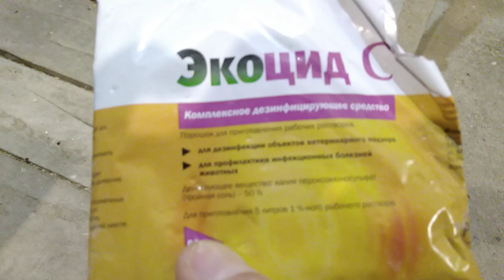Попугаи,разведение неразлучники.Выбор пары!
видео о том как разводить неразлучников в домашних условиях,Вы узнаете как попугаи выбирают себе партнёров, какой домик лучше,какой наполнитель подойдёт лучше всего для гнезда,на что нужно обратить внимание в кормлении во время размножения !